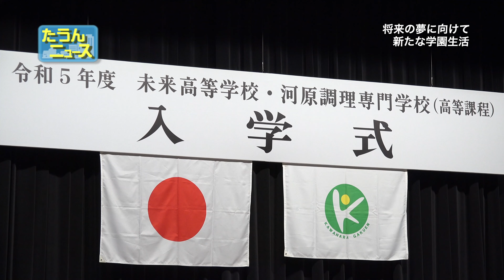【4K】たうんニュース2023年4月「未来高等学校•河原調理専門学校入学式」